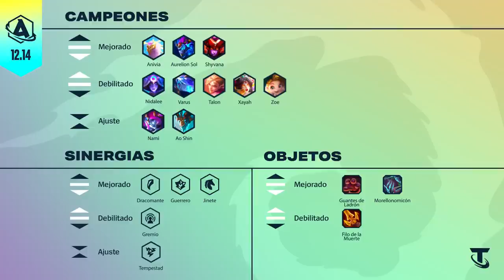Actualizando TFT 12.14: ¡Rediseños a Campeones y Aumentos! | Teamfight Tactics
La bendición del dragón no es para todos y con la versión 12.14 descubrirás lo que estas bestias aladas se traen entre garras, con cambios a aumentos, sinergias, campeones, objetos y rediseños que pondrán el meta en llamas. Pero no te dejes engañar por estos seres divinos, ¡planea bien tu próxima jugada y Actualízate!

Salta a tu tema favorito:

JUGABILIDAD
AUMENTOS
00:30 Rework: Pacto Cruel ↑
00:58 Eco de Luden ↓

CAMPEONES
01:25 Nami ↓↑
01:37 Aurelion Sol ↑
01:59 Ao Shin ↓
02:17 Rework: Shyvana ↑
02:41 Zoe ↓

SINERGIAS
03:06 Jinete ↑
03:22 Dracomante ↑
03:36 Tempestad ↓↑
03:50 Guerrero ↑

OBJETOS
04:07 Filo de la Muerte ↓
04:29 Morellonomicón ↑
04:48 Guantes de Ladrón ↑